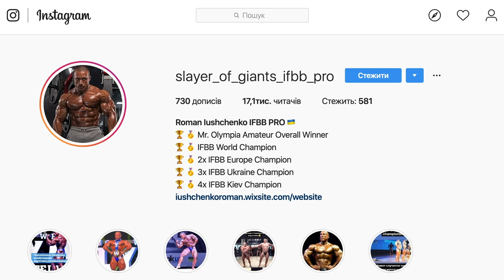Роман Ющенко: від боксу до бодібілдингу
Бодібілдер Роман Ющенко («вбивця гігантів»)  IFBB PRO, переможець Mr. Olympia Amateur Overall та IFBB World Champion; дворазовий IFBB Europe Champion, триразовий IFBB Ukraine Champion та чотириразовий IFBB Kiev Champion. Минулого року він отримав  PRO карту і дебютував на першому PRO турнірі.

У першій частині  розмови бодібілдер розповів про перший турнір серед професіоналів; рівень конкуренції; що важливіше: м'ясо чи пропорції; чому буде брати паузу у виступах; синтол у бодібілдингу; Олімпію2019; свою медійність; Олега Кривого; важливість тренера в бодібілдингу; розвиток бодібілдингу в Україні, спонсорів, безкоштовні консультації людям, мотивацію людей тренуватись.

У другій частині  розмови бодібілдер розповів про веганство в бодібілдингу, слабкі групи м'язів, животи в бодібілдингу, естетику і монструозність, роль генетики, специфіку тренувань, Олександра Слободянюка, перспективних українських атлетів, роль боксу в його житті та впевненість на сцені.